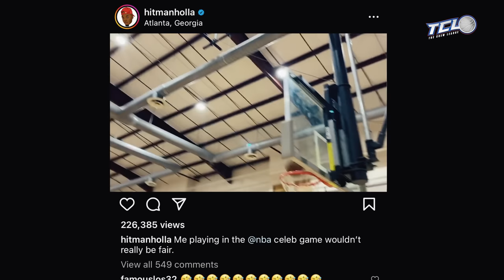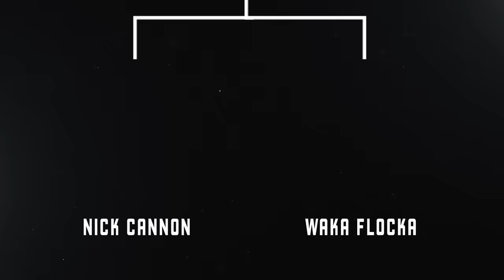Nick Cannon vs Waka Flocka | The Crew League Season 5 (Episode 4)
In this intense episode, defending champions WakaFlocka and the BrickSquad take on NickCannon 's upstart Team NCredible squad. Trash talking and hard fouls set the tone early as both teams come to play. Led by their star players, the game goes back and forth with plenty of lead changes and drama. In the end, it comes down to the final possession with a chance to advance to TheCrewLeague finals on the line.